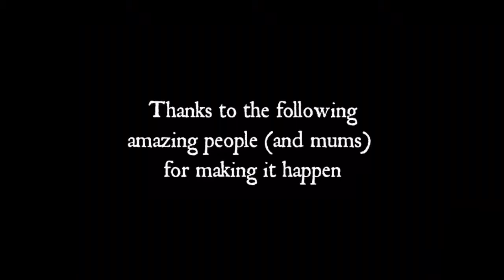'One Day More' BAOS